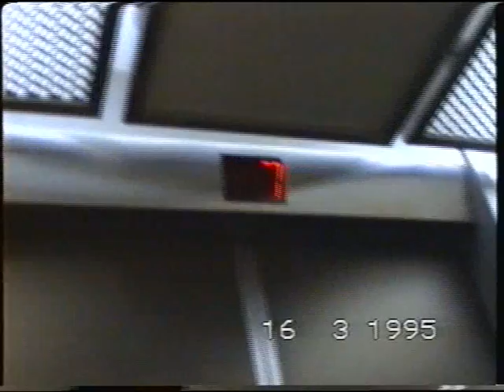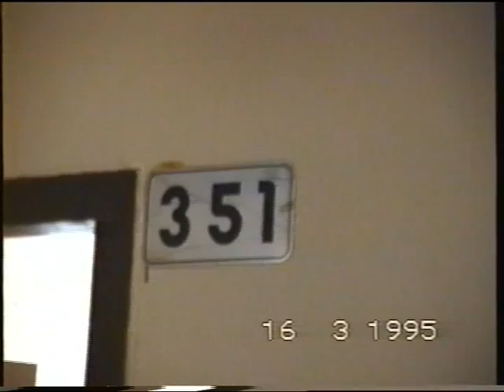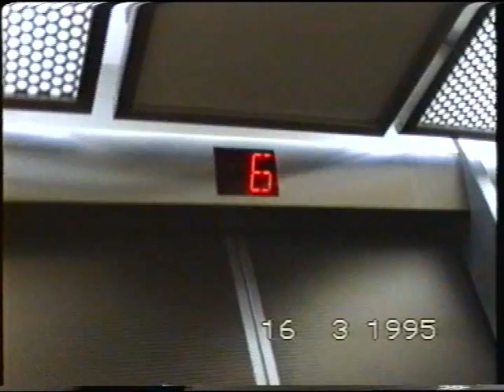5 19 2010 00007 2538 Condo Lamchabung